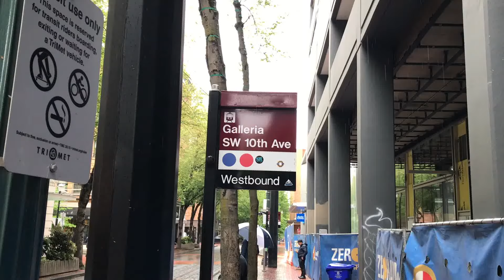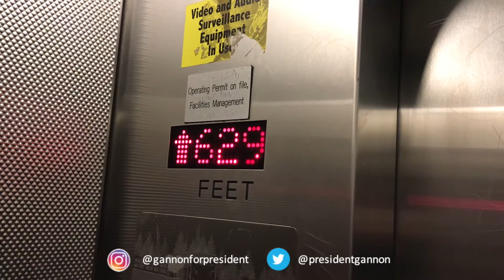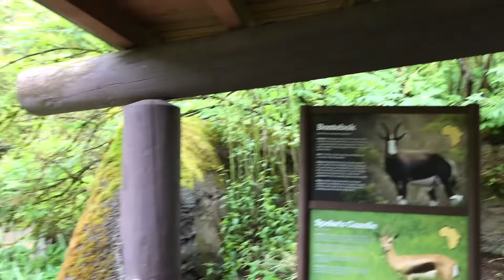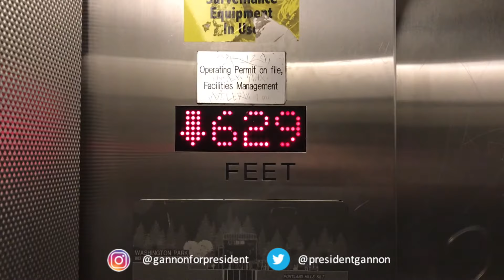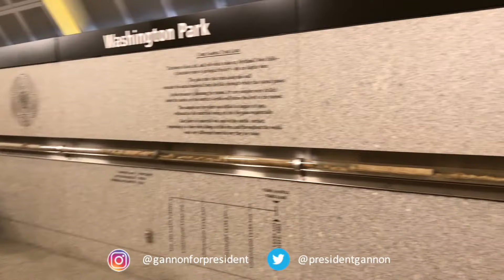Oregon Zoo (Portland)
We went to the Oregon Zoo in Portland Oregon on May 14th, 2019.  It was a raining day, but it was our last chance for me to go see it, so we made the trip.